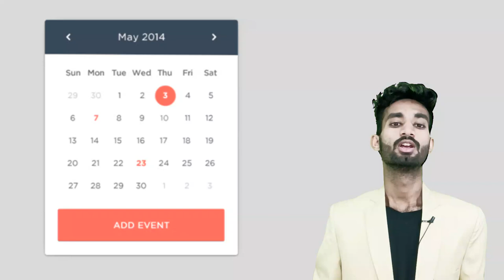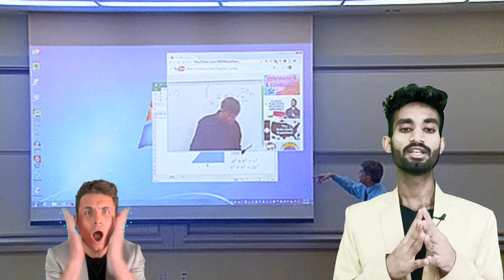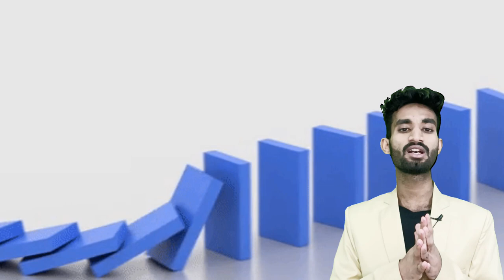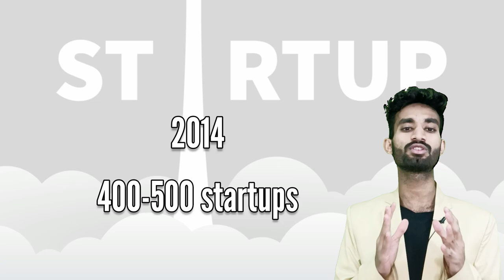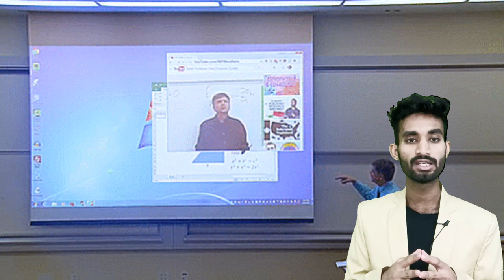Why Engineering Colleges Seats Are Vacant , Why Students Are Not Intrested In Engineering Colleges